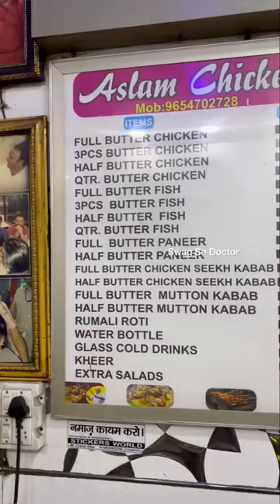7 must try foods at Jama Masjid 🕌 Old Delhi 🔥